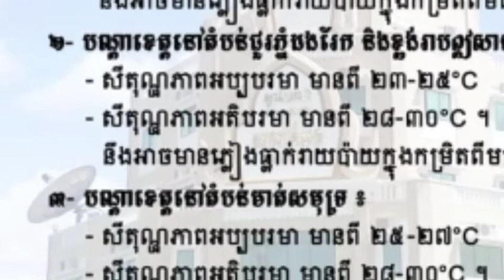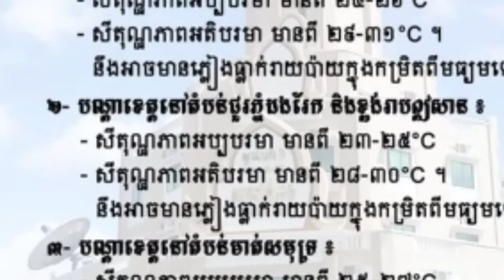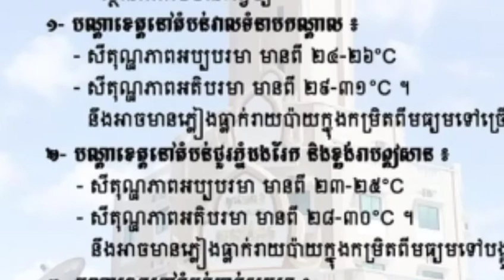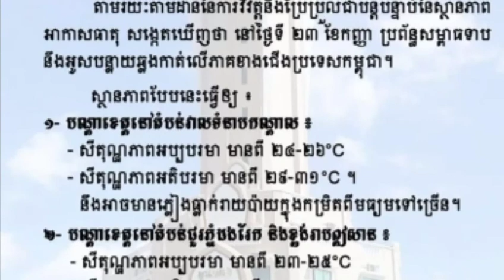ចាប់ពីថ្ងៃទី២៣ ដល់ទី២៩ ខែកញ្ញា កម្ពុជានឹងមានភ្លៀងធ្លាក់ពីកម្រិតមធ្យមទៅច្រើន សូមប្រយ័ត្នបាតុភូតផ្គរ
From September 23 to 29, Cambodia will receive moderate to heavy rain, beware of thunder, lightning, gusts and high waves.

ចាប់ពីថ្ងៃទី២៣ ដល់ទី២៩ ខែកញ្ញា កម្ពុជានឹងមានភ្លៀងធ្លាក់ពីកម្រិតមធ្យមទៅច្រើន សូមប្រយ័ត្នបាតុភូតផ្គរ រន្ទះ ខ្យល់កន្ដ្រាក់ និងរលកសមុទ្រខ្ពស់ៗ